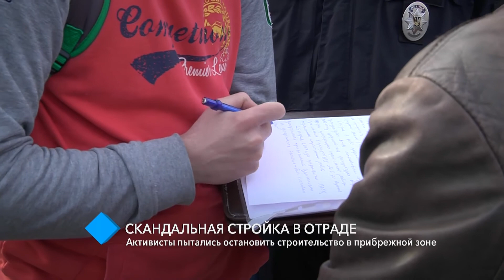Скандальная стройка в Отраде: активисты пытались остановить строительство в прибрежной зоне